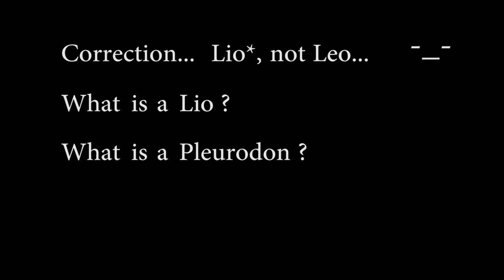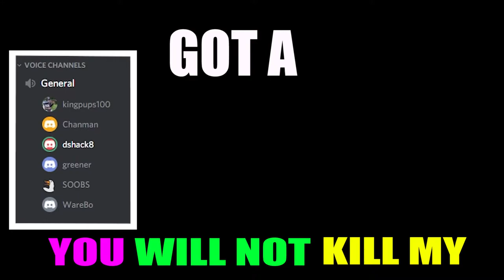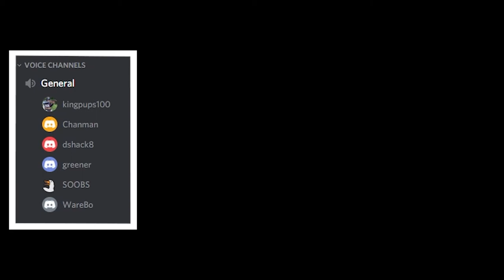What is a Liopleurodon? (REMIX)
I respond to all comments! New video next week, so be ready :)